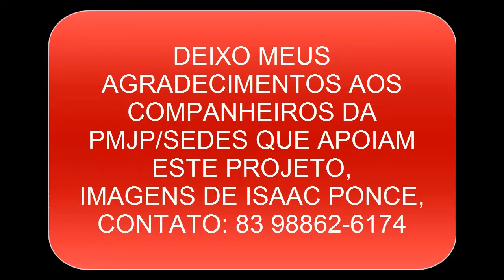Programa Acesso Cidadão em João Pessoa na praia de Cabo Branco, (ThunderDrone)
Vídeo dedicado à todos os colaboradores deste projeto que podem proporcionar uma melhor qualidade de vida aos deficientes, parabéns a todos, abs.

Canais que curto bastante: :)